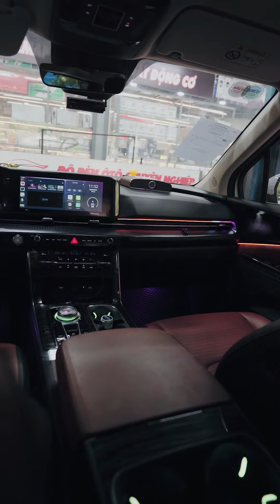LED nội thất cho Kia Carnival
✔️ MƯỜI HÙNG AUTO 235B Nguyễn Văn Cừ, P.Nguyễn Cư Trinh, Q.1, TP.Hồ Chí Minh